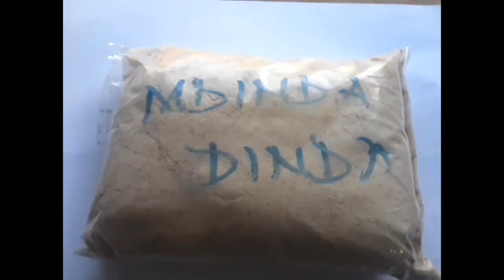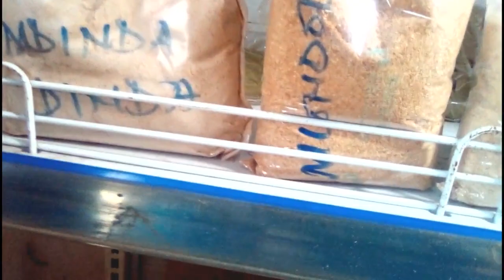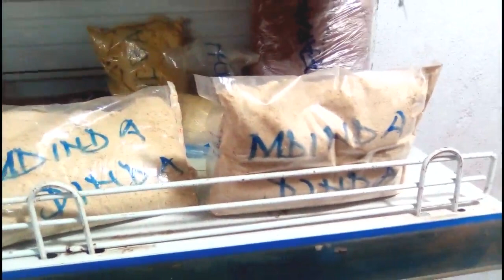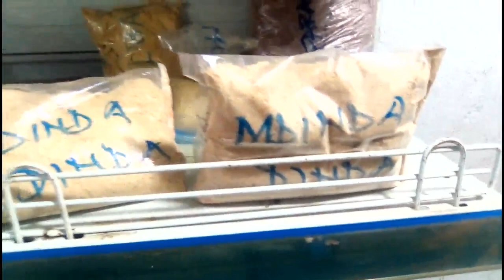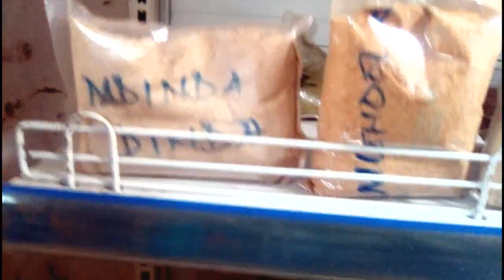PATA BAO MPAKA 5 KWA KUTUMIA DAWA HII